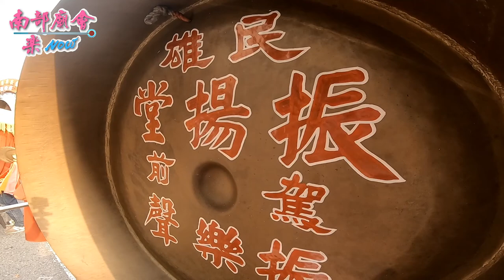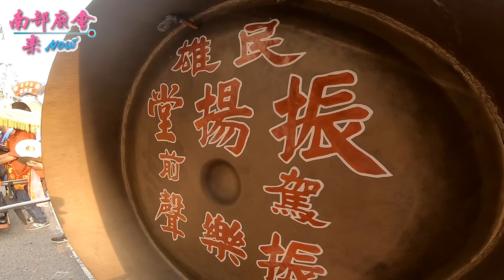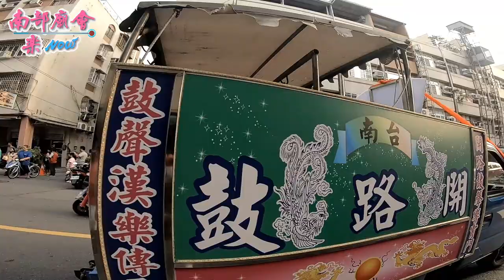10／27(六) 高雄鼎金巡福境徐安堂七府千歲第五屆全台七王聯誼會平安祈福繞境~過境聖德會全紀錄